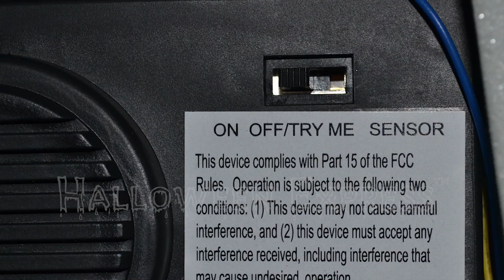SWINGING DECREPIT DOLL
Add some creepy decor to your Halloween when you bring home the Swinging Decrepit Doll! Hang from any pipe!

This creepy prop features an infra-red sensor, hollowed out eyes that glow an other-worldly blue, and speaks haunting phrases to all passersby as her head turns side-to-side while she swings back and forth on her swing. Your haunted house will never be the same!

- Choose from Steady-On or Infra-Red Sensor activation options to operate
- UL power cord included
- The infra-red sensor works up to 6.5' feet away & works in all lighting conditions - bright light to no light!
- Item includes volume control.
- Doll is 30 inches tall. Including swing mechanism, rope, and doll, total length is 65 inches.